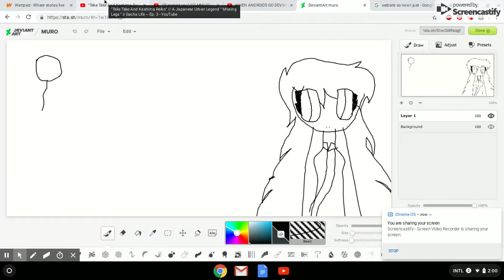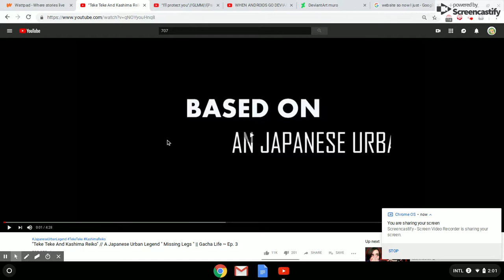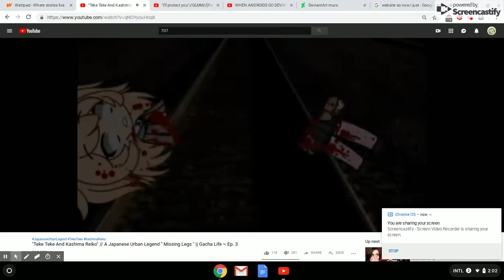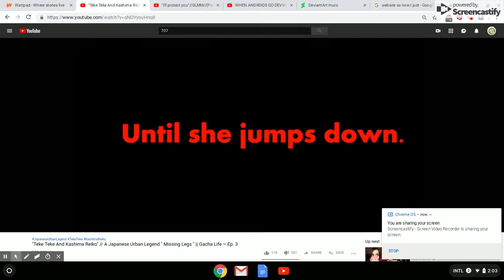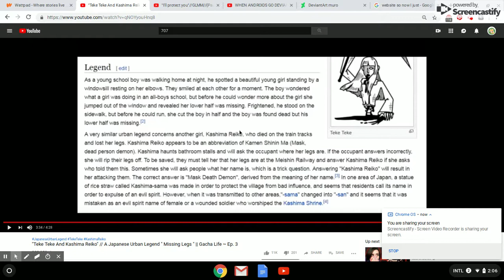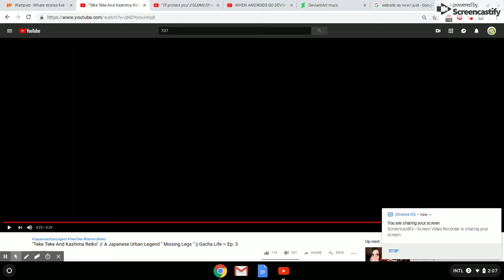707 teke teke? (IDK!)